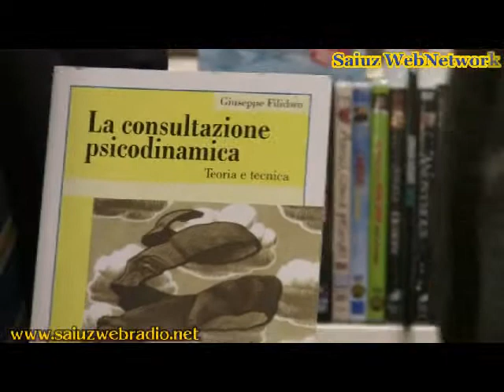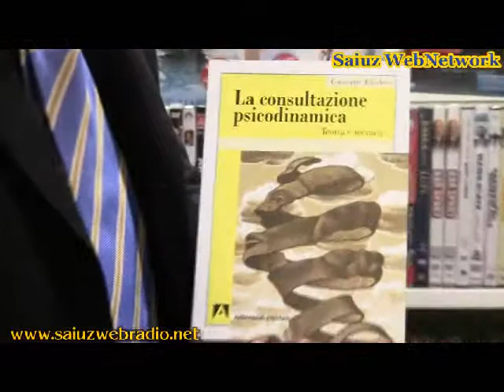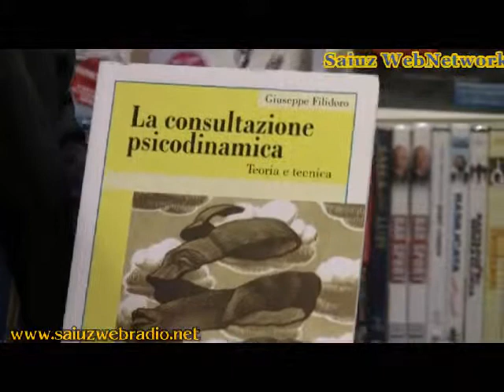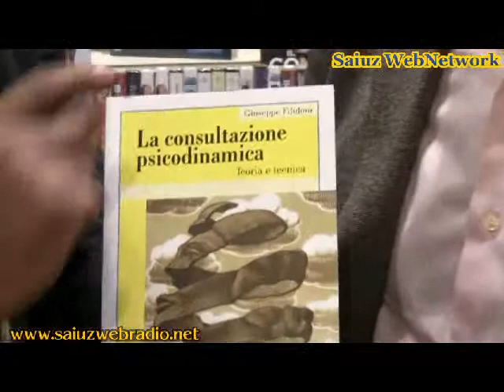09/11/2012 dalla libreria Ubik di Castelfranco Veneto intervista al dottor Filidoro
Incontro con il Dott. Giuseppe Filidoro dalla libreria Ubik di Castelfranco Veneto. Nuova intervista.